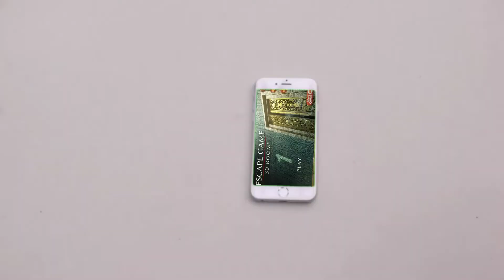GAMENYA MAKIN SERU NIH || ESCAPE GAME 50 ROOMS 1 PART 3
PART 3 ( LEVEL 21 - LEVEL 30 )

Hai sobat youtube,
Kembali lagi dengan game klasik seru yang ngasah otak banget !!!
Namanya Escape Game 50 rooms 1. Dimana kita harus mencari sebuah kunci untuk bisa keluar dari tiap ruangan ruangan yang ada.
Nah, Kemarin kita udah nyampe room ke 20. Kali ini kita akan melanjutkan roomnya lagi dengan cara yang lebih seru dan menantang.
Bagi kalian yang yang belum nonton part 1 dan part 2 nya bisa kalian lihat di bawah sini linknya ya.

Untuk Sisanya di tunggu episode selanjutnya ya.

Gamenya bisa kalian download di playstore Linknya ada di bawah ini

Menerima request dan saran🙏 Terima kasih